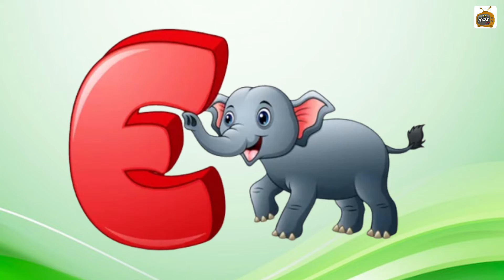A for apple | abcd poem | kids cartoon video |A for apple video by Mi Kids Tv